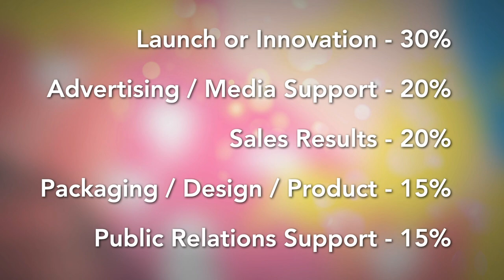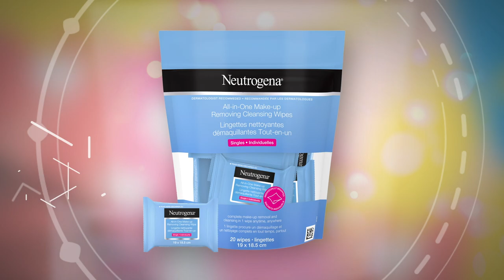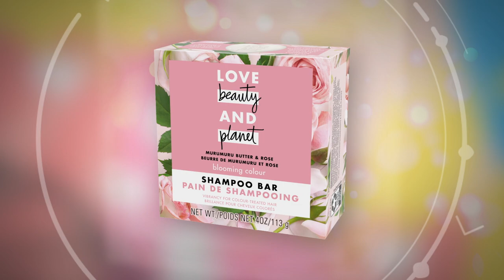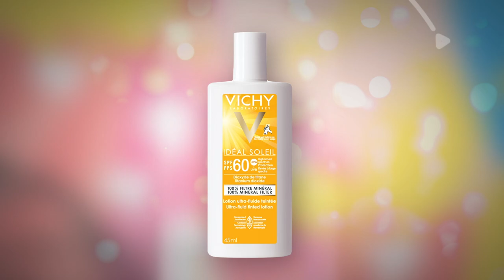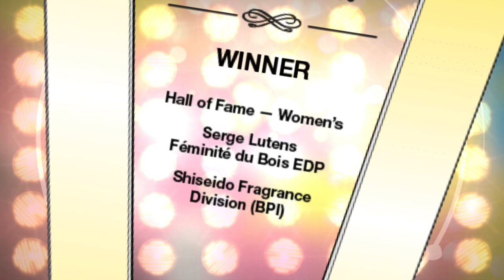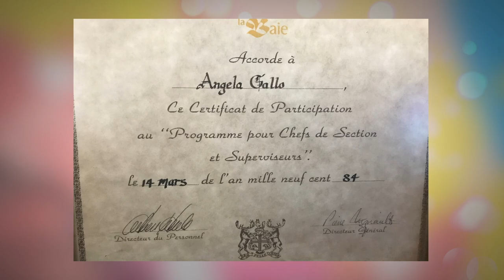Canadian Beauty Awards, 2020 Live Stream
The best in beauty for 2020. Webcast on May 7 featuring Jim Hicks and Dave Lackie. Produced by Fairhart Productions for Cosmetics Alliance Canada.